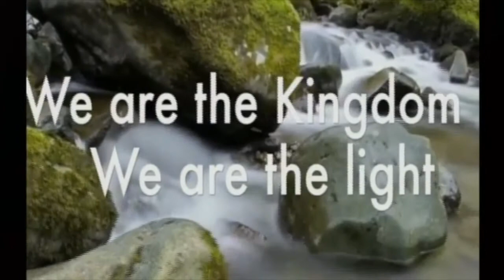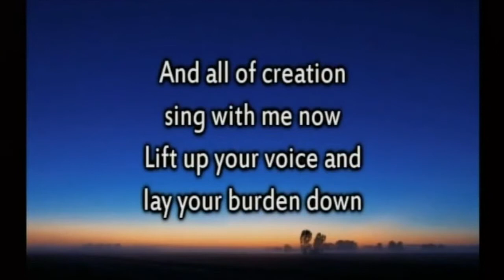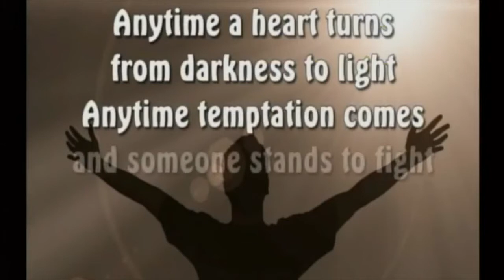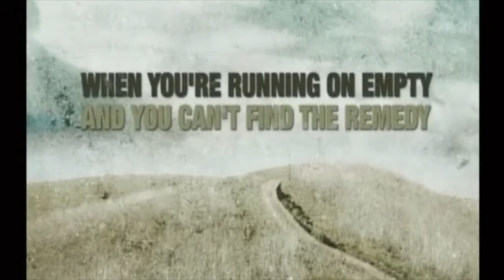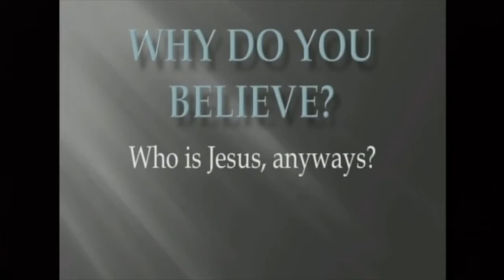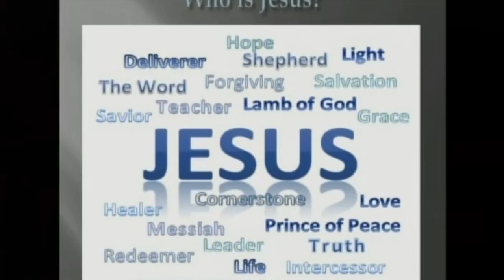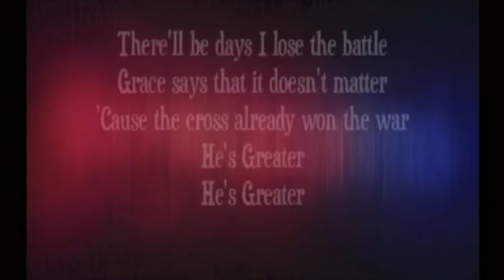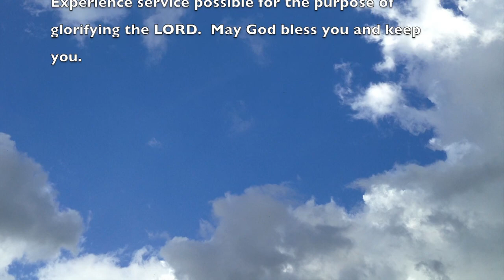CBCOG EXPERIENCE Service 5-21-16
This is an edited video recording of the May 21st Experience Worship Service at Center Bethel Church of God.  This service features a message entitled "The Samaritan Woman at the Well" delivered by author Shannon Bibby in her debut sermon at the Center Bethel Church of God in Alverton, PA.